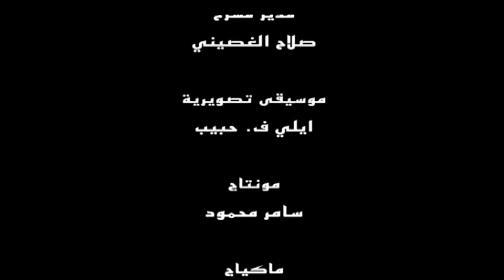بنات عماتي و بنتي و أنا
فيلم بنات عماتي و بنتي و أنا

شاهد الفيلم الكامل Digital Distribution: concast.me